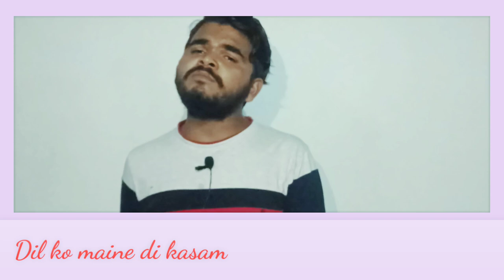Dil Ko Maine Di Kasam Video | Amaal M Ft.Arijit S,Kumaar | Asim R,Himanshi K| Bhushan K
about song :-

Song : Dil Ko Maine Di Kasam
Artists : Amaal Mallik ft. Arijit Singh.
Lyrics: Kumaar.
Music Arranged & Produced By: Sourav Roy, Dj Phukan & Aditya Dev
Music Label: T-Series
Additional Production: Amaal Mallik & Prasanna Suresh.
Song Mixed & Mastered By: Eric Pillai at Future Sound Of Bombay.
Video Director: Arvindr Khaira
Acoustic Guitars: Ankur Mukherjee.
Electric Guitars: Roland Fernandes.
Mandolins & Strokes: Tapas Roy

Dil Ko Maine Di Kasam
Na Dhadke Tere Bina

Dhadke To Saari Zindagi
Yeh Tadpe Tere Bina

Tujhse Juda Toh Toota Jahan Se
Aa Kareeb Aaja Le Loon Main Saansein

Tujhse Juda To Toota Jahan Se
Dooriyon Mein Dekha Hai Marke Tere Bina

Hai Waqt Mera Ab Sath Tere
Jis Pal Nahi Thi Tu Paas Mere
Lamha Gaya Na Woh Ghuzar Ke Tere Bina

Dil Ko Maine Di Kasam Video | Amaal M Ft.Arijit S,Kumaar | Asim R,Himanshi K| Bhushan K |Arvindr K

hindi songs
t-series,tseries
#,tseries songs,
new song,hit songs 2020,
#2020 songs,hindi 2020 songs,
dil ko maine di kasam asim riaz,
dil ko maine di kasam himanshi khurana,
dil ko maine di kasam arjit singh
#,dil ko maine di kasam full song,
asim riyaz new song,asim riaz & himanshi khurana new song,
arijit singh new song,new hindi songs 2020 august,
hindi songs 2020 august

dil ko maine di kasam full song lyrics
dil ko maine di kasam na dhadke tere bina lyrics,
dil ko maine di kasam arijit singh lyrics,
arijit singh dil ko maine di kasam na dhadke tere bina full song lyrics,
arijit singh dil ko maine di kasam song lyrics,
dil ko maine di kasam song lyrics,
dil ko maine di kasam arijit singh full song,
dil ko maine di kasam lyrics arijit singh,
dil ko maine di kasam lyrics,dil ko maine di kasam song,
dil ko maine di kasam status,
dil ko maine di kasam whatsapp status,
dil ko maine di kasam lyrics,
dil ko maine di kasam na dhadke tere bina,
dil ko maine di kasam ringtone,
dil ko maine di kasam status full screen,
dil ko maine di kasam na dhadke tere bina song,
dil ko maine di kasam bhar ke tere bina,
dil ko maine di kasam dhadke tere bina song,
dil ko maine di kasam download,
dil ko maine di kasam dhadke tere bina status,
dil ko maine di kasam full screen whatsapp status,
dil ko maine di kasam free fire,
dil ko maine di kasam female version whatsapp status,
dil ko maine di kasam ghar ke tere bina,
dil ko maine di kasam hd full screen status,
dil ko maine di kasam idhar ke tere bina,
dil ko maine di kasam imovie black screen status,
is dil ko maine di kasam,
dil ko maine di kasam dj status,